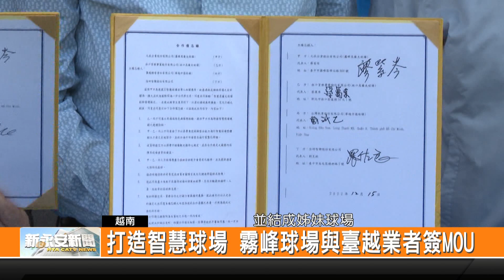打造智慧球場 霧峰球場與臺越業者簽MOU-新永安新聞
現在臺灣人力越來越珍貴 部分勞動力密集的工作也面對缺工的問題 其中霧峰球場也有同樣的狀況 為了提升球場的服務和減少人力需求 現在投入智慧科技的運用 希望在五年內完成智慧球場的建置 這次前往越南參訪 也特別和台紙以及林口球場共同簽署MOU 一起投入智慧球場的建設